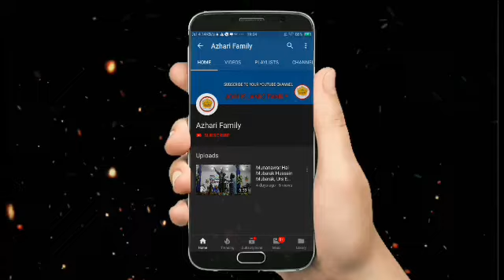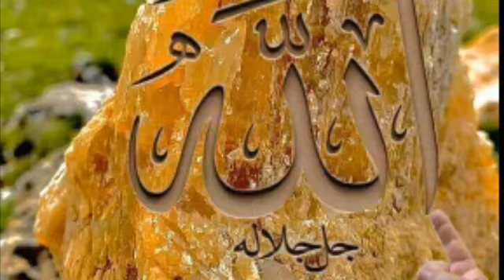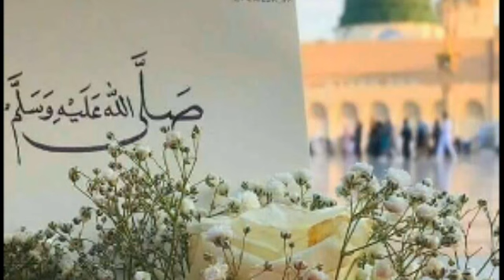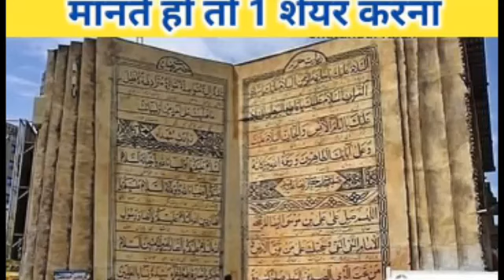Shakir Raza Hassani New Super hit Naat Sharif 2020 | New Latest Naat Sharif 2020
It's special thanks for Shakir Raza Hassani

Singer: Shakir Raza Hassani